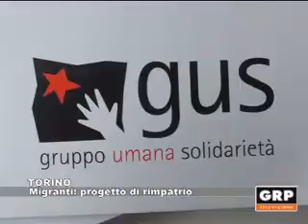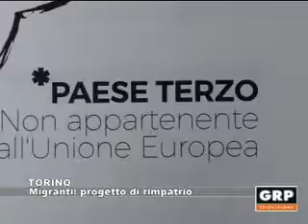Torino: Migranti progetto di rimpatrio - GRP Televisione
Presentato “Back to the future”, un progetto che offre assistenza ai cittadini di paesi terzi al ritorno nel paese di origine. L'iniziativa nasce nell'ambito di un percorso individuale di reintegrazione socio-economica. L'ente capofila è il GUS, Gruppo Umana solidarietà, impegnato da anni in interventi di accoglienza integrata per richiedenti protezione internazionale.